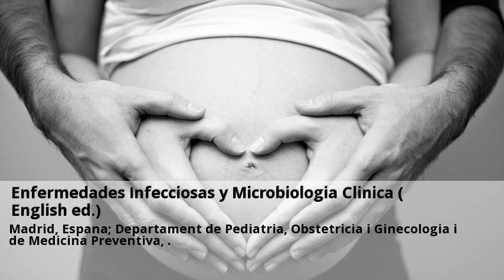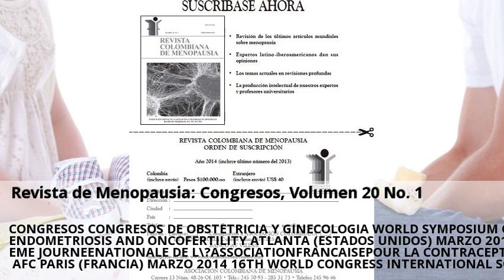Novedades OBSTETRICIA en Espana Lleida Junio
Outreach HIV testing using oral fluid and online consultation of the Consulta a centros con el servicio de OBSTETRICIA en Espana online y gratis desde